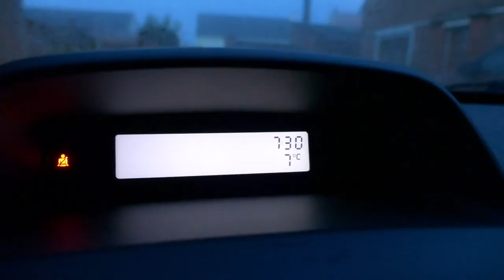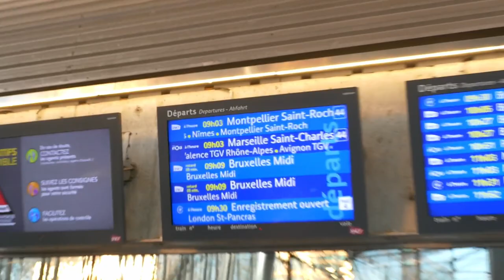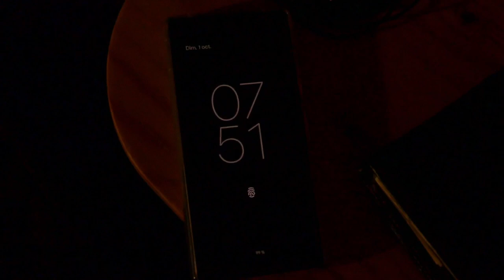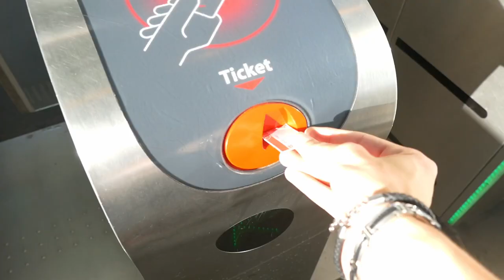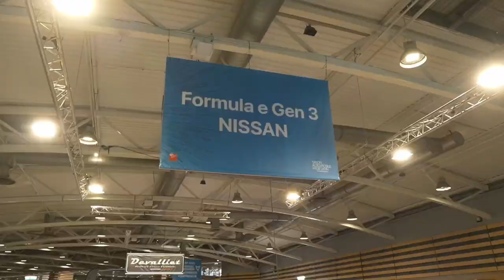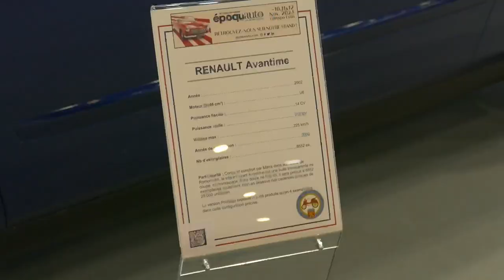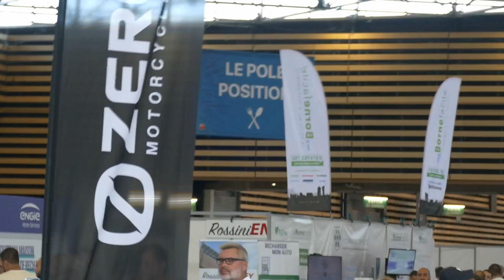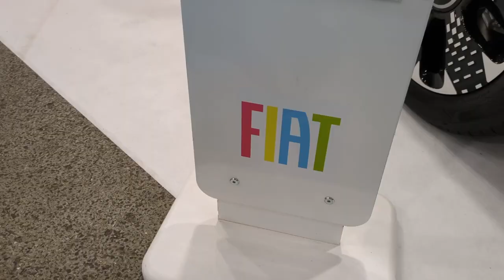Vlog. 10/23 : salon de l'auto de Lyon 2023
Chapitres :
0:00 Partie Vlog.
10:42 Salon partie 1
13:52 Médéric de Shiftech
15:05 Suite du salon partie 1
16:54 Carette ! Salon de l’auto de Lyon (Partie 2)
25:49 La fin